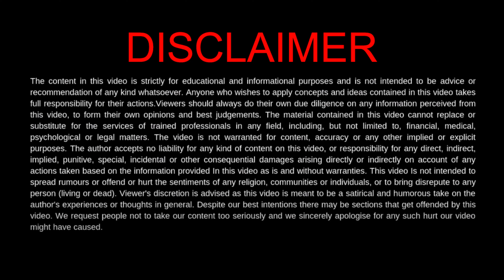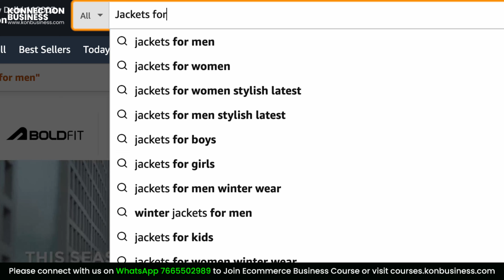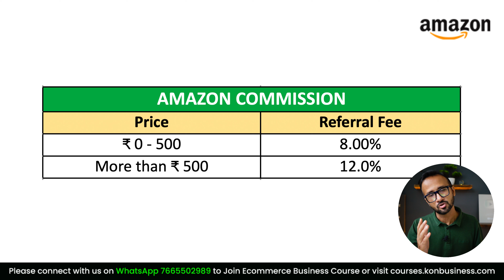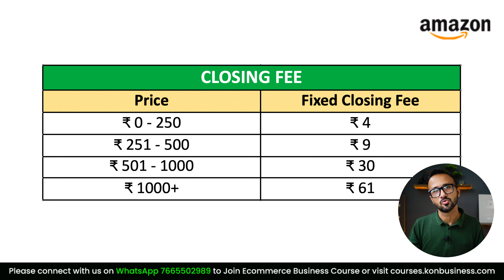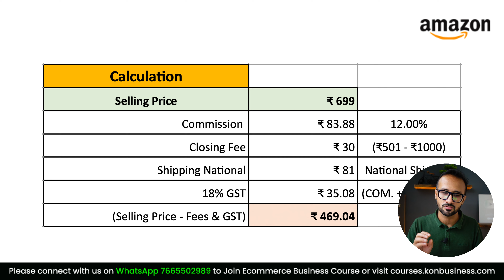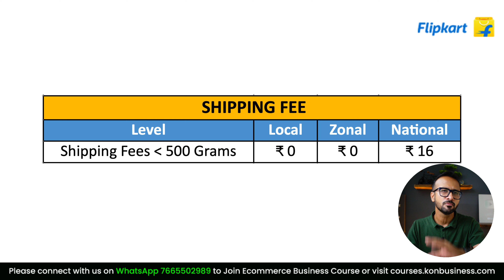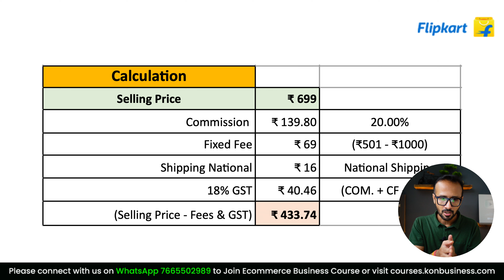Online Business of Jackets, Sweatshirts, Hoodies | Ecommerce Business on Amazon, Flipkart & Meesho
Sell Jackets, Sweatshirt, Hoodies Online online with our detailed guide on starting an online Toys business on Amazon and Flipkart. Explore top business ideas for 2024 and discover the best side hustle ecommerce business opportunities!

*AmzScout Product Research Tool*
⭐️ $15 OFF for monthly plan for the 1st month